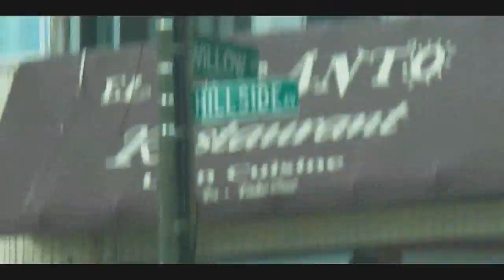RideAlong - QCaso Ft. Pucheyano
Waterbury,CT X Lakewood X Hardbar Entertainment X GMK X HBG | New Wave Order | Waterbury,CT TrealityTelevision STS ShareTheStreets